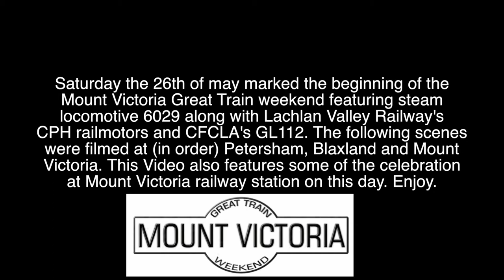Mount Victoria Great Train weekend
6029 up the mountains! On Saturday the 26th of May the first day of the Mount Victoria Great train weekend took place featuring many diverse and interesting locomotives and railmotors. More details in video intro.